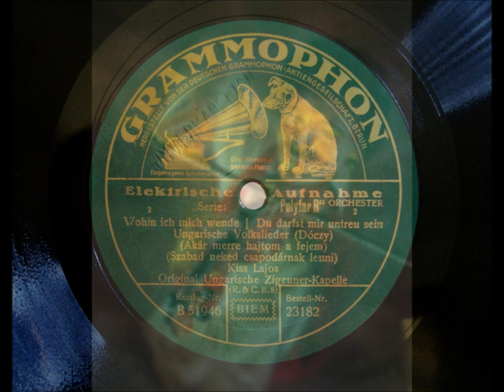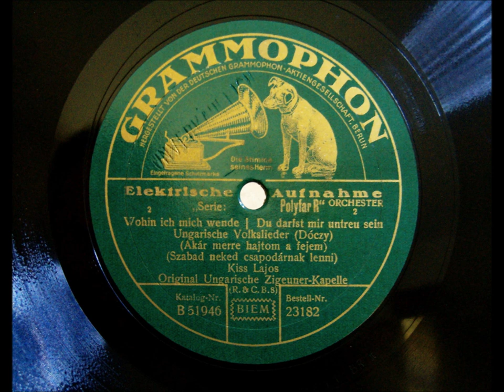Lajos Kiss. - Ungarische Volkslieder - Dóczy - Hungarian Gipsy Band - 1930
Hallo Liebhaber seltener Aufnahmen.

Lajos Kiss der berühmte Zigeunerprimas, spielt hier echte ungarische Musik mit seiner originalen ungarischen Zigeunerkapelle.
Es ist eine absolute Rarität auf deutschem Schellack, spielte er doch überwiegend klassische Musikstücke auf den Aufnahmen die mir bekannt sind.

Lajos Kiss spielt er hier, 1930, sogar noch auf Grammophonlabel; Er wechselte aber noch im selben Jahr zur Ultraphon, die ja zwei Jahre später, 1932, von der Telefunken Gesellschaft übernommen wurde.
So gibt es Aufnahmen von ihm, von 1930, die zunächst auf Ultraphon erschienen sind, aber später, nach 1932, unter dem neuen Label als Telefunkenaufnahme weiterhin verkauft wurden.

Ich weis, dass sich Frau Erika Kiss, die Tochter von Lajos Kiss, sehr über diese Aufnahme freuen wird.
Erika, glauben Sie mir, mir und "aristodemo" (mein Sammlerkollege), macht es große Freude, die Musik ihres Vaters aus dem Archiv herauszusuchen und hier einzustellen, mit dem Bewußtsein, dass, wenn Sie das anhören, ihr Herz davon angerührt wird.

Aus dem gutsortierten Archiv von ca. 6000 Schallplatten wurden bislang insgesamt nur 4 Schellacks gefunden, was ein Indiz für die Seltenheit der Aufnahmen von Lajos Kiss ist.
Beachten Sie bitte auch unbedingt meine Uploads in meinem neuen Klassik Kanal "Electrola156". Das Thema Lajos Kiss wurde aufgeteilt in Unterhaltungsmusik im Kanal "SchreibenderEngel" und klassischer Musik im Kanal "Electrola156"

Ich richte noch einen Appell an all die anderen Sammler und Kanalinhaber, die hier lesen und klicken, bitte sucht eure Lajos Kiss Platten heraus und veröffentlicht diese, die Tochter und der Enkel von Herrn Kiss freuen sich sehr über diese Veröffentlichungen, denn Sie können so, den Vater bzw. Großvater, der so jung (mit 48 Jahren) schon verstorben ist, noch einmal spielen hören.
Anders hat die Familie Kiss keine Chance an die Musik heranzukommen als durch uns Sammler, das sollte uns doch anspornen mitzuhelfen.

Ich bin gerne bereit sämtliche Lajos Kiss Videos, die dadurch neu entstehen hier zu verlinken, sendet mir doch bitte eure Videoantworten für Lajos Kiss, ich werde diese freischalten.

Danke und wie immer, Gute Unterhaltung!